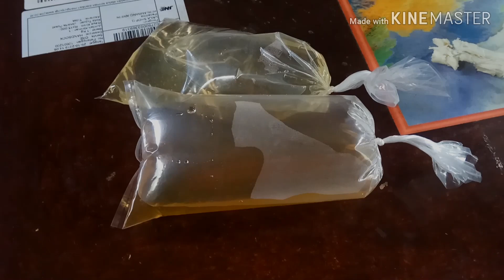Gini nih cara packing kutir tahan sampai 4 hari